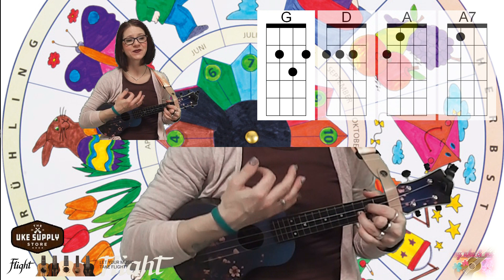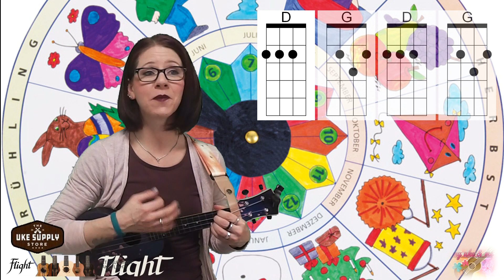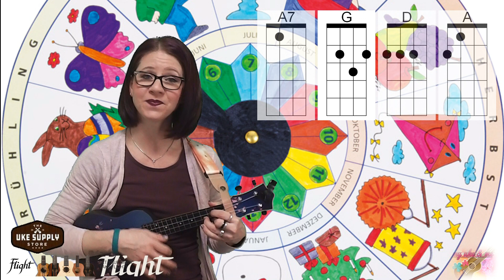Ukulelen Tutorial : Die Jahresuhr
die passenden Textblätter mit Akkorden zu den Tutorials!!

Die Ukulele, die ich im Video spiele ist die flight Travel Sakura Sopran Ukulele